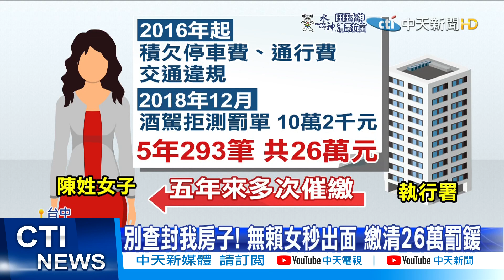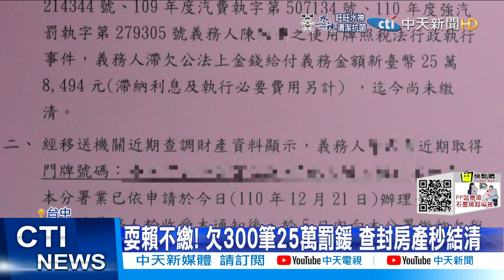【每日必看】耍賴不繳! 欠300筆25萬罰鍰 查封房產秒結清@中天新聞CtiNews 20211230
台中一名陳姓女子，從2016年開始，就拒繳路邊停車費和交通罰單，2018年酒後駕車被攔檢，她又拒測被罰，前後積欠了26萬元的罰款，但5年來，她只繳了1萬多元，其他都選擇擺爛，直到發現執行署，把她繼承的房子給查封，陳姓女子才火速出面，把所有的欠款繳清。

歌名: Sunspots
作者: Jeremy Blake
類型: Dance & Electronic
氣氛: Happy Music